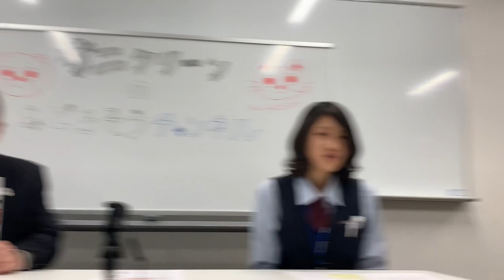［06 新型コロナウィルスを不活性化する商品］楽しくきれいに「サニクリーンのどろそうチャンネル」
サニクリーンのどろそうチャンネルの第６回！！
『おうち時間』を使って楽しくキレイを学べる場を目指します。

今回は北里研究所・北里大学の研究チームが行った洗剤などの
雑貨を使った「新型コロナウィルスの不活性化」の実験について
紹介します。

サニクリーン中国のマスコットキャラクター「どろこ」も登場します。

コロナ に負けない！
どろそう チャンネル

一般社団法人サニクリーンアカデミー